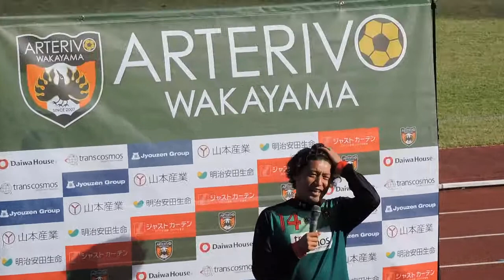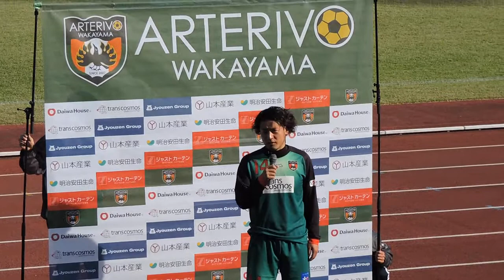【アルテリーヴォ和歌山】《引退》FW14佐藤匠選手の挨拶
アルテリーヴォ和歌山ファン感謝祭
2016年12月3日